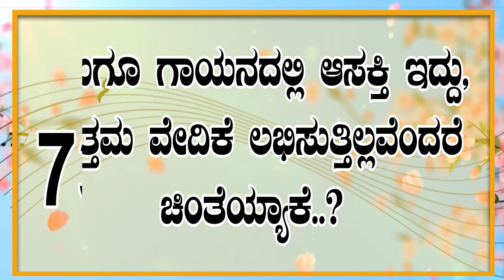News Bulletin Today 03-08-2024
9Live | Kannada News | Latest Kannada News |